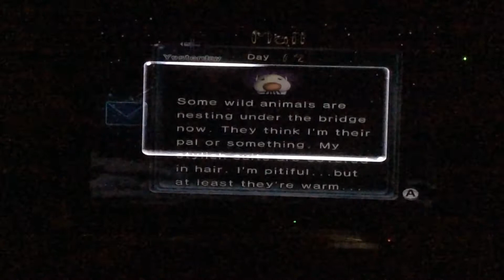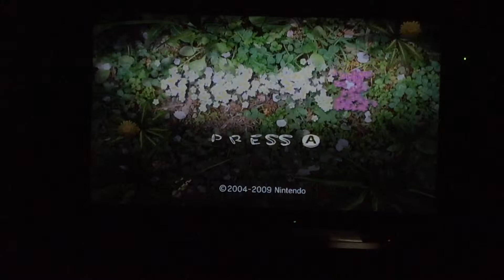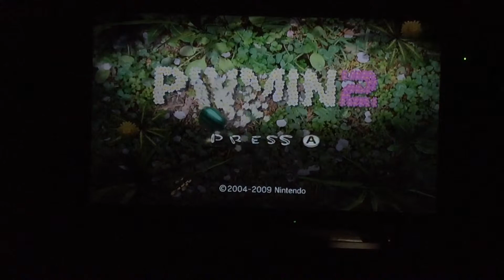Pikmin 2 part 37: A day without caves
I don't enter a cave